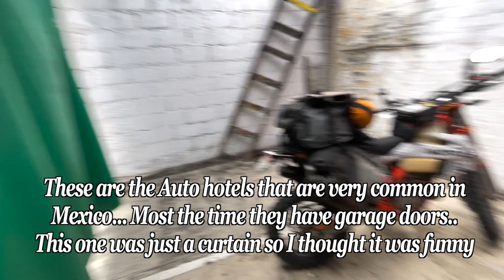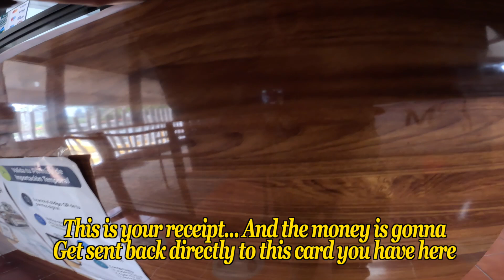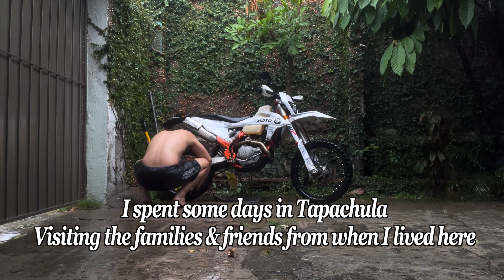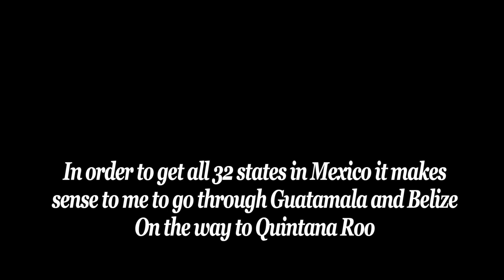I Made it to The Bottom of Mexico!! "Canceling my TIP Motorcycle Permit" | Ep 38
Guys I made it to the bottom of Mexico! It's crazy to think how far this little "dirt bike" has taken me. In this episode I show the process it took and the location to go and cancel my TIP permit (Temporary Import Permit). I was given 180 days for the bike to be in Mexico, and I made it to the border the day before my permit expired. I was given back my 400 dollar deposit as well! So perfect timing id say! Also 6 months in Mexico was amazing!

I also had the chance to meet a few guys who work in taking trucks, and cars from the US down into Guatemala to sell. It was so interesting learning about how long it takes and getting a little peek into the little culture they have! I loved it actually!

Also in the end of the video I show some pictures of the people I went down and visited as well in Tapachula from when I lived there! Such a special feeling getting to see everyone from so long ago! 7 years

Im also so excited to show you guys what's coming up! In the next episode ill be attempting to enter into Guatemala!

0:00 - Intro
0:42 - Leaving Pijijapan & Game Plan for the day!
5:39 - Arriving at Customs in Huixla
7:47 - Driving into Tapachula Mexico
8:56 - Mexico Guatemala border.. TIP Permit Cancelation
13:00 - Learning about selling trucks from the US in Guatamala!
22:56 - My time in Tapachula

5 FREE WAYS TO HELP ME OUT

1. Share the channel with a friend who might like it ✅
3. Post a comment (What you liked/disliked, what you want more of, etc)
4. Share the channel on your social media.
5. Go ride a motorcycle, or go get outside!

WAYS TO SUPPORT FINANCIALLY ✅

• Donate on "Super Thanks" here just above on this Youtube video

Small or large it all adds up and its a good way for me to measure the true interest in this channel.
Donations will be used to support basic expenses on this trip like food and gas.